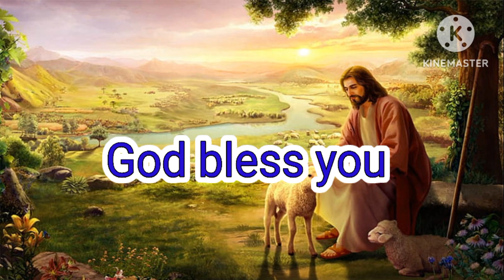இன்றைய வேத வசனம்/ Bible verse/biblevasanamintamil bible 11/10/2023